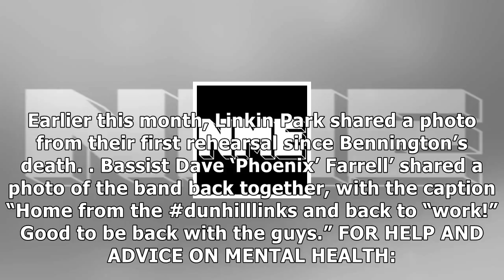MTV News - Linkin park to livestream chester bennington tribute concert - nme